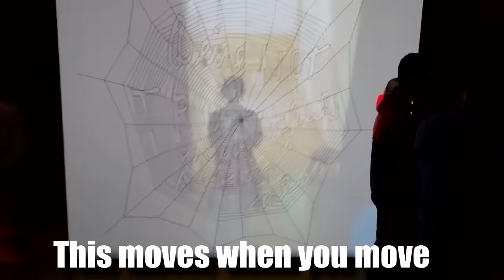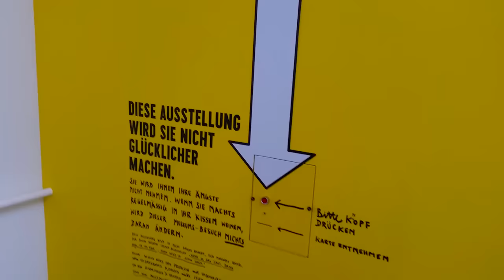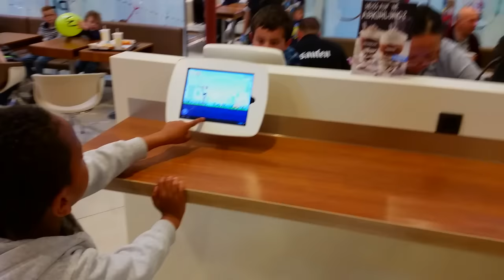Germany 2016 VLOG - GERMANY IS SO F*&%ING GREEN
This is my vlog series of me and my trip to Germany, Morocco, and Ireland in 2016. This vlog series shows the things i do as well and the places i go on my 2016 summer vacation in Germany, Morocco, and Ireland. In this episode, we venture through a museum, and love locked bridge and the many parks in Frankfurt.

Use this link to get a better chance of getting in and to show support for the channel